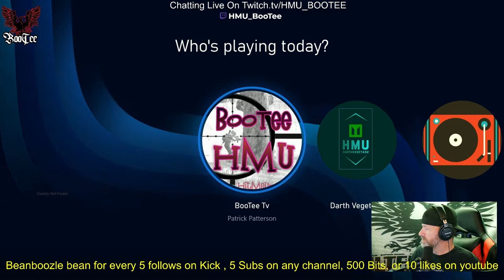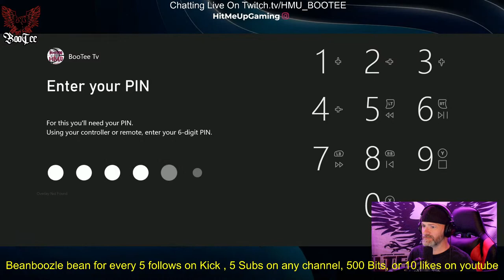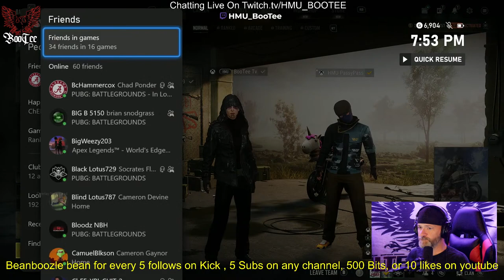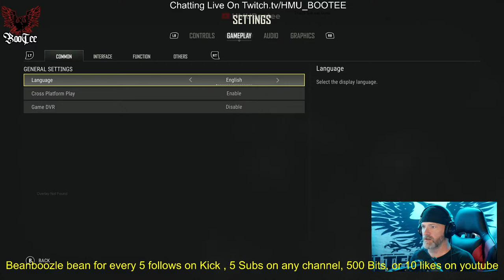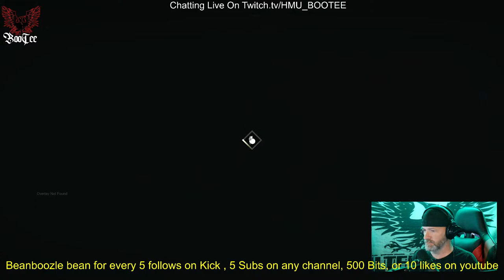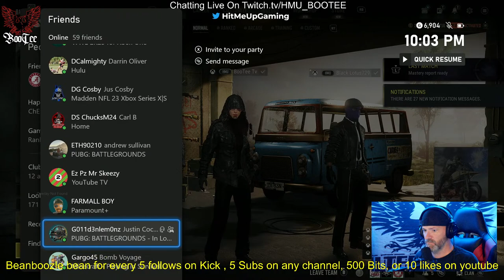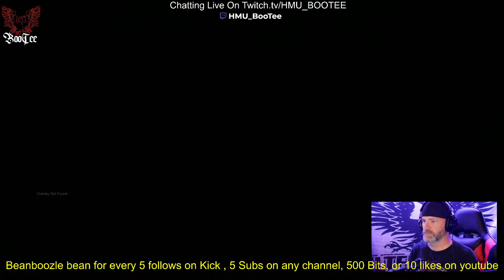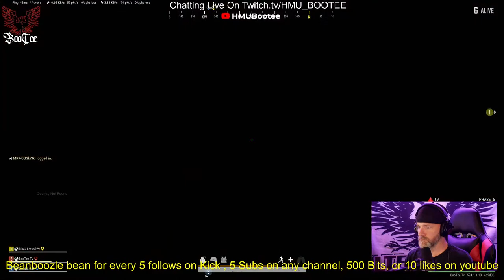Passy is in the house. Hit that Mercy Follow, Creative Mind Project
PUBG, Crypto talk crypto Ultimopay goldenticket passive Creative Mind Project